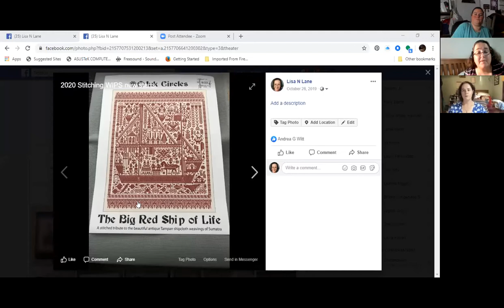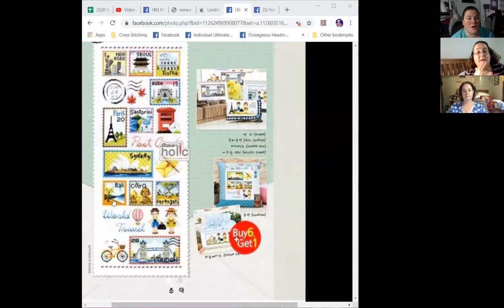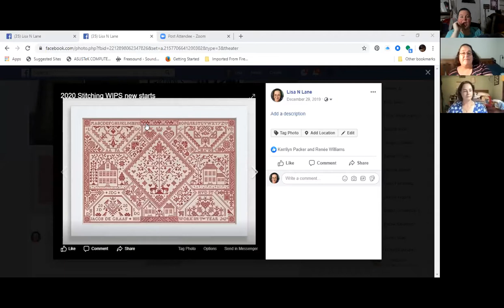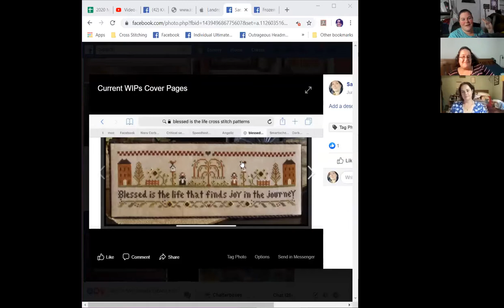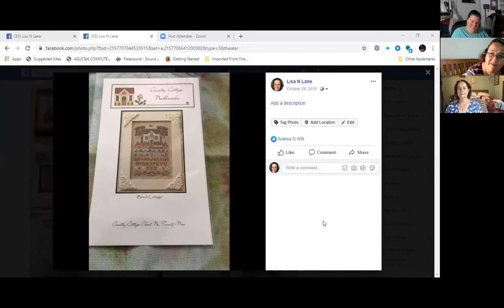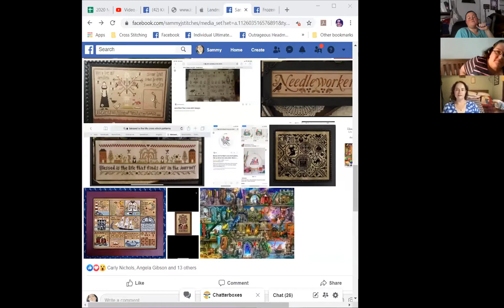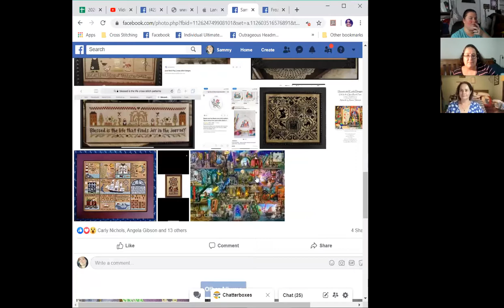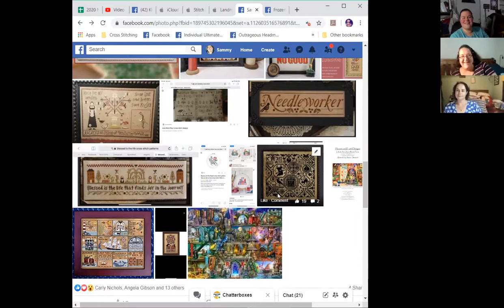Homework Video - Monthly Challenges